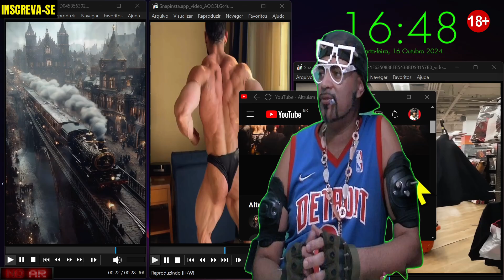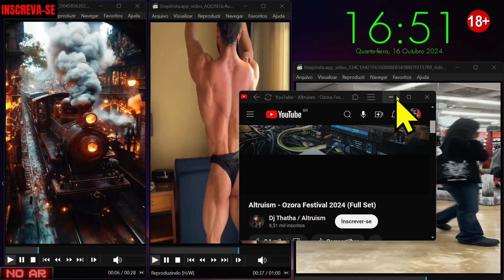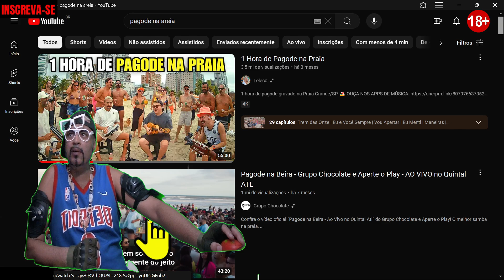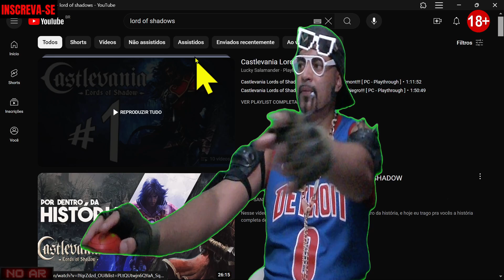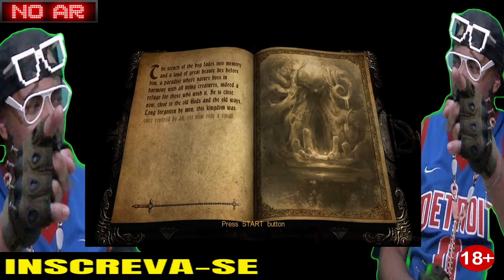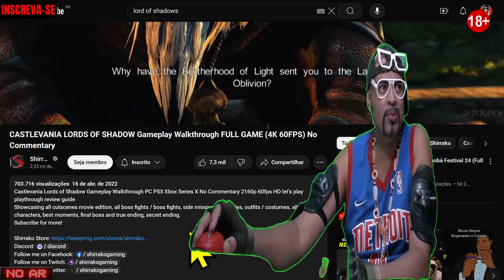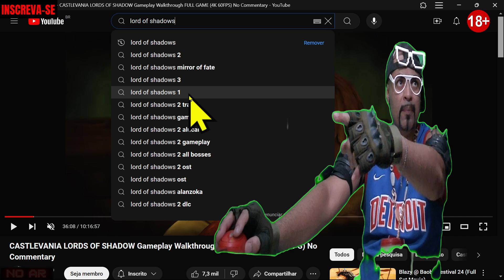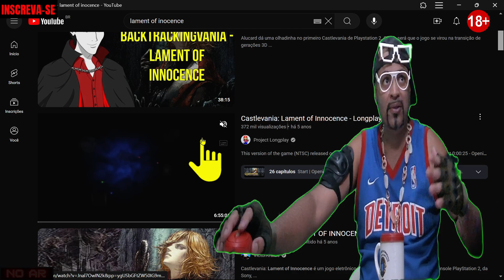psytrance + pagode + castlevania.